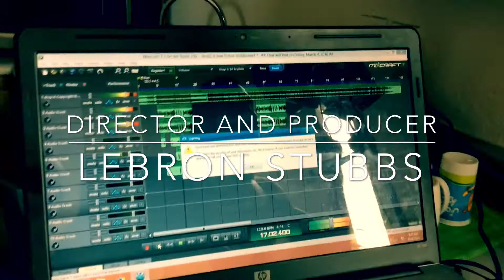MEEKZ - Action Official Video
Director and Producer Lebron Stubbs